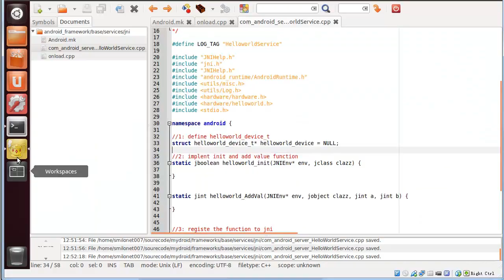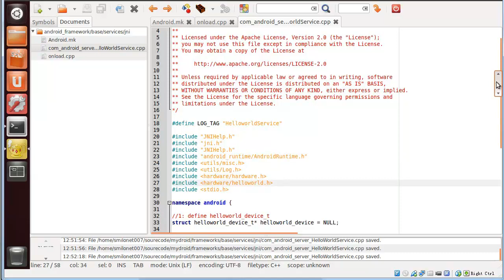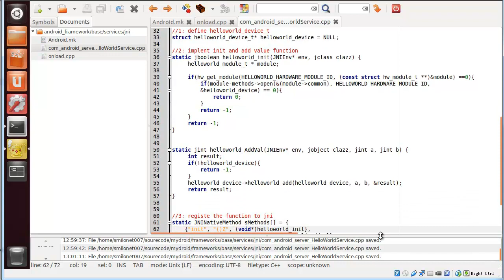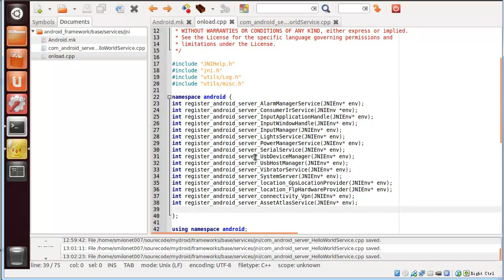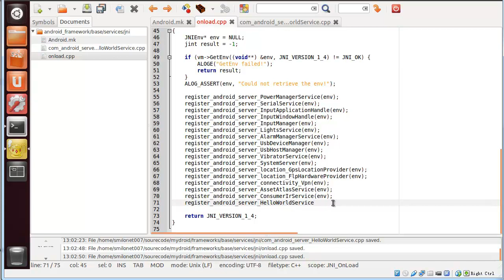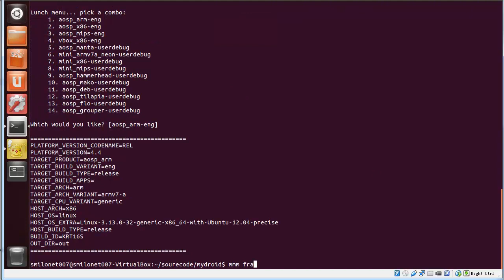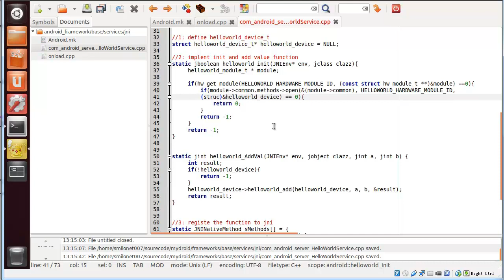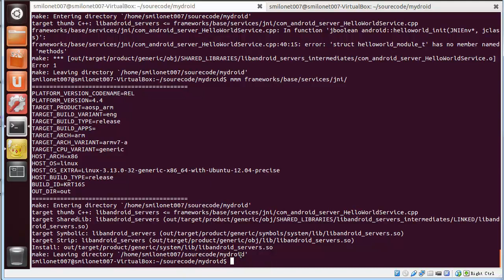Android HAL编程实战 实现自己的HAL6 HAL Helloworld之JNI层代码编写